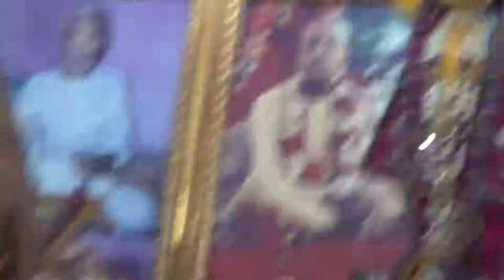Nityananda gaur Sundar and Nityananda Gaur Hari Abhishesk